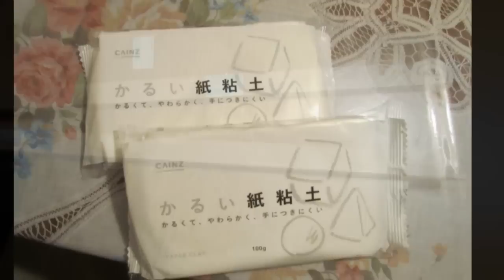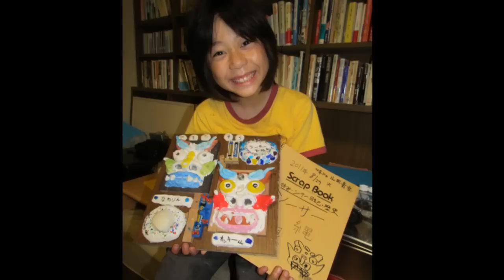ソラ君の夏休み自由研究 工作 シーサーを作る 2011.8.31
今年も夏休みの自由研究が完成したのは8/31でした。ギリギリで間に合いました。
今年の夏は沖縄に行ったので、シーサーを作ってみることにしました。完成するまでに3日間かかりました。大作です。けっこう迫力があってすごいですね。目も角も光るし。